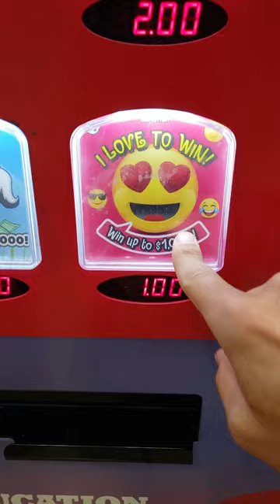Scratching 5 Emoji Scratch Off Tickets (Win up to $1000)